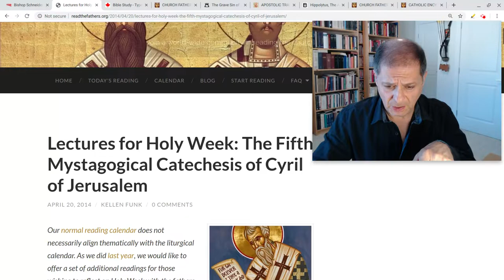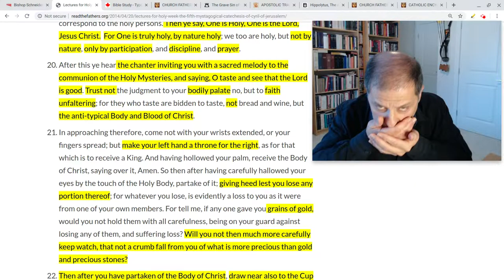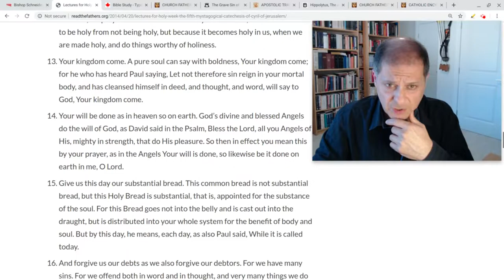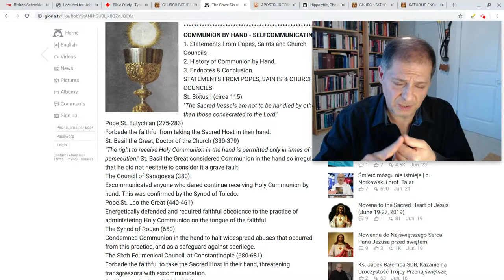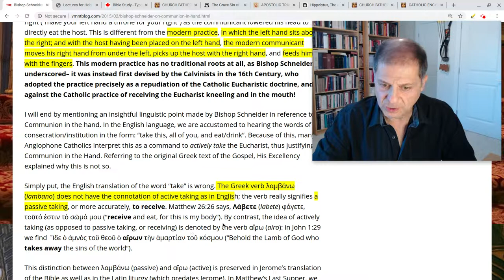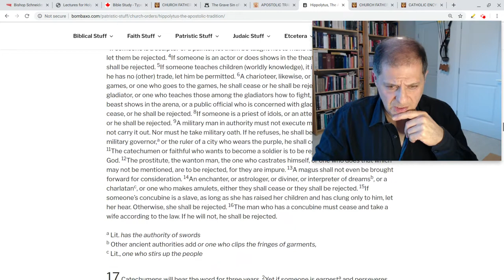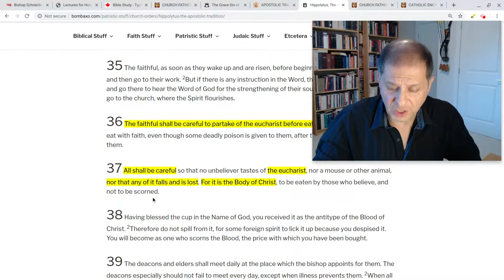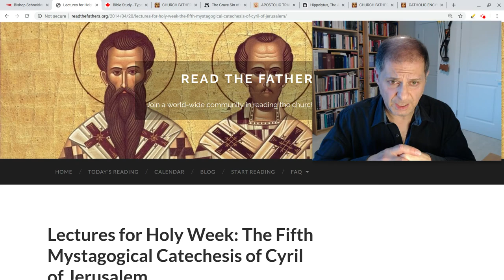Communion in the Hand FRAUD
Communion in the Hand as it is practiced today in the Roman Catholic Church is a Fraud and has no equivalent in the Ancient Church. This Pure Sacrilege has destroyed the Faith of Hundreds of Millions of Catholics all with the Absolute Lie that this is how the early Christians received Holy Communion.

What did St. Cyril of Jerusalem really say? What did the earliest Fathers and Councils of the Church teach? What did Jesus Himself say at the "Last Supper"?

This Evil Practice must be stopped because it is an offence against God, a Destroyer of our Faith and has Nothing to do with the Early Church or the Apostolic Tradition.

What makes this abomination even worse is the pure heretical Novelty of allowing Laymen and Laywomen to distribute God Incarnate into the hands of the Laity who in turn give Holy Communion to THEMSELVES! And Church officials wander why people have lost the Faith and left the One and Only Church of Jesus Christ!

"But yet the Son of Man, when He Cometh, shall He find, think you, faith on earth?" Luke 18:8